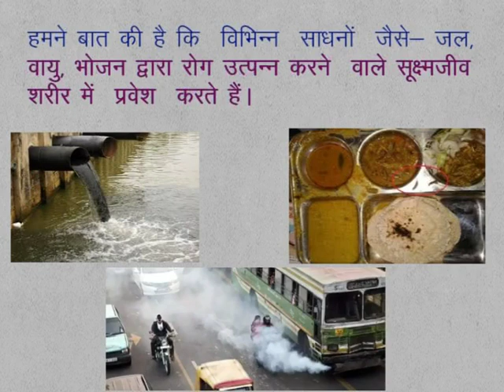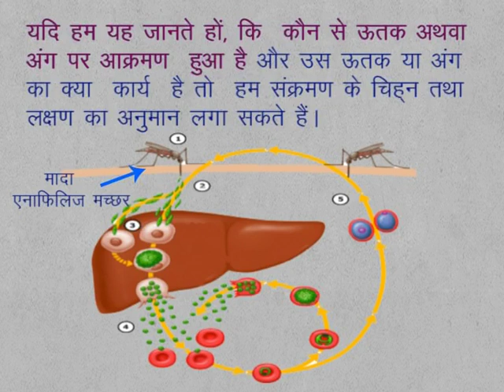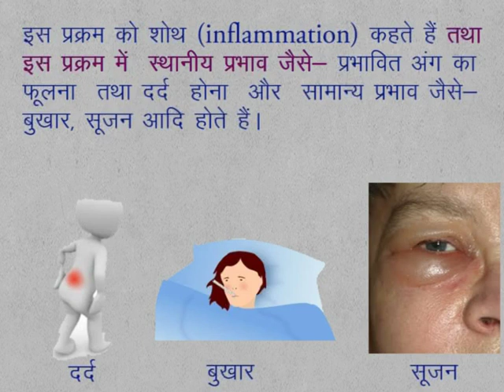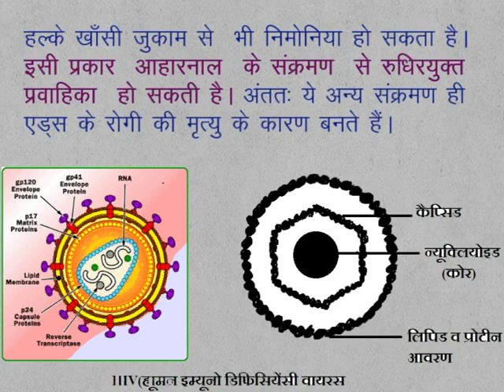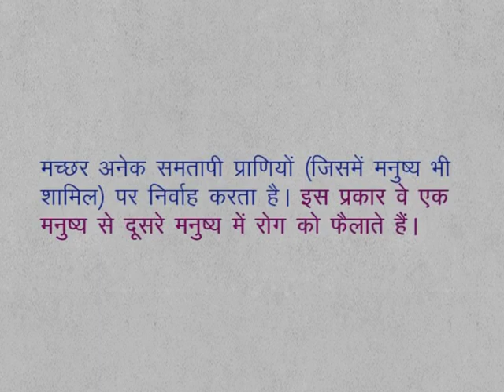CLASS 9th SCIENCE | CHAPTER 13 | Our Health | 13.9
CLASS 9th SCIENCE | CHAPTER 13 | Our Health | 13.9 | Organ Specific and Tissue specific Manifestation |